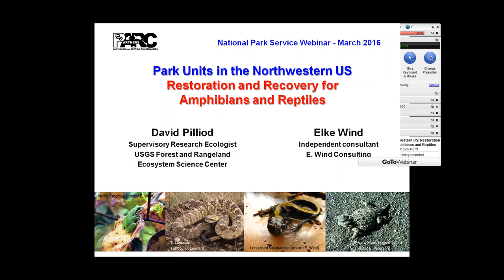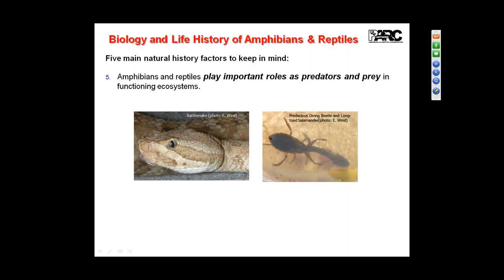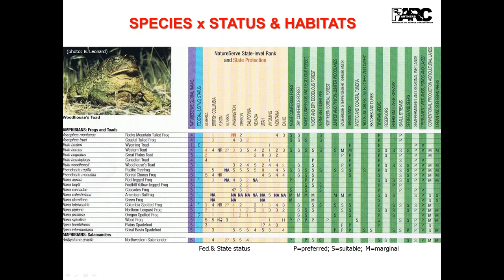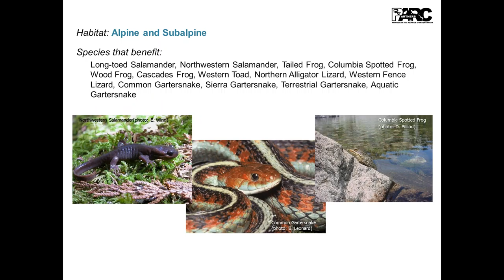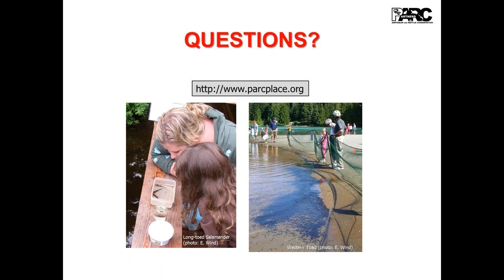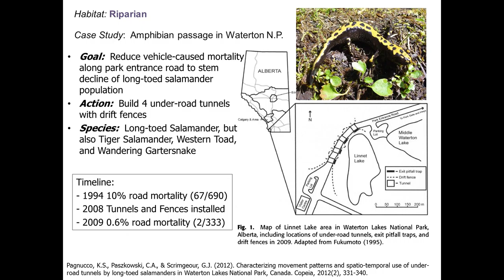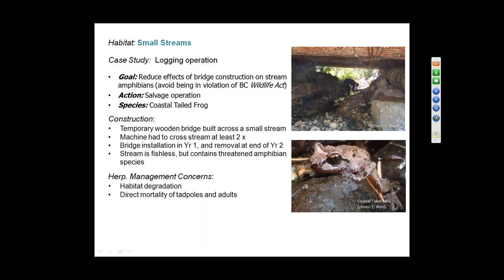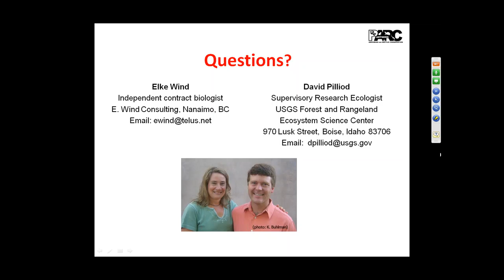Park Units in the Northwestern US: Restoration and Recovery for Amphibians and Reptiles